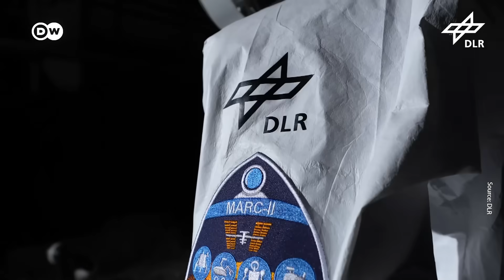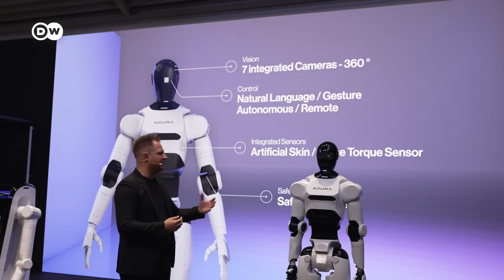Humanoid robots show utility for everyday tasks | DW News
Humanoid robots: tech manufacturers and start-ups plan to make them part of daily life and let them work in factories. AI helps these human-looking robots gain new skills and applications. The first models are already cleaning, tidying, and working for us.